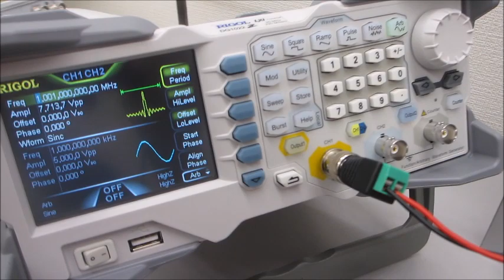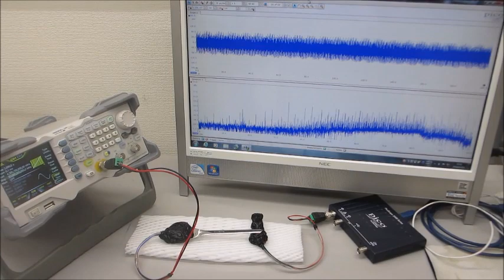メガヘルツ超音波の発振制御実験ーー音圧測定解析に基づいた、超音波システムの開発ーー（超音波システム研究所）